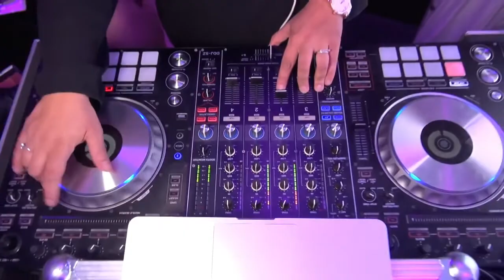Oriental Ladies Night by Dj Kem's 2020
Tous les artistes du moment réunis en Show Case avec Dj Kem's : Dj Femme Numéro Uno & Organisatrice des plus Chic & Glam de PARIS : Zahouania, Cheba Dalila, Bilal Sghir , TiiwTiiw ...